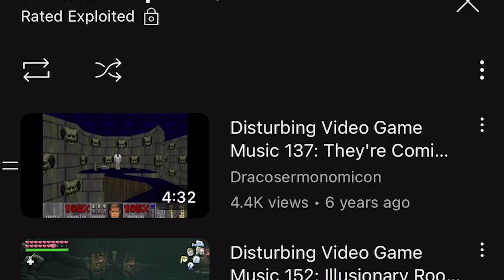Zootopia 2 | D23 2024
Audio is restored, from the previous upload. Enjoy!

Going over Zootopia Predictions for D23.

The logo and diorama showed up hours ago. So, I updated the thumbnail before uploading. I hope more news arrives this weekend.